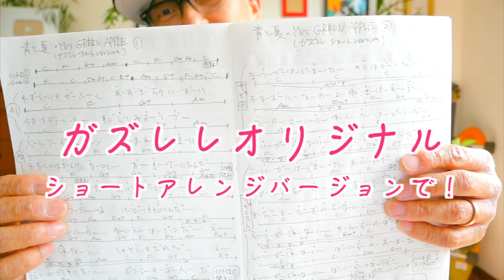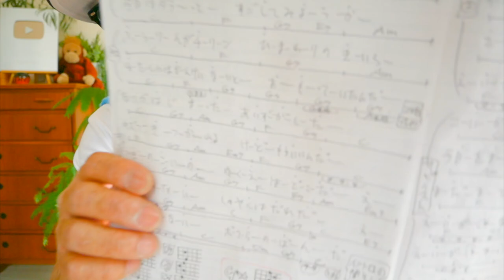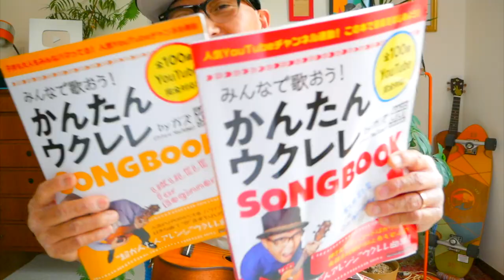青と夏 / Mrs. GREEN APPLE（ショートアレンジ版）【ウクレレ 超かんたん版 コード&レッスン付】